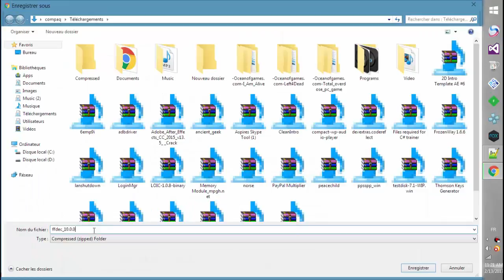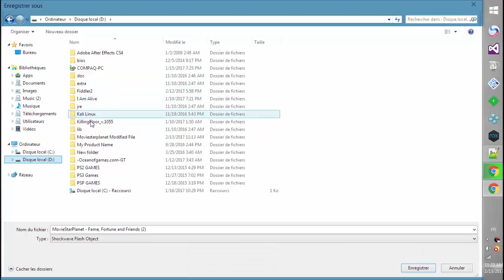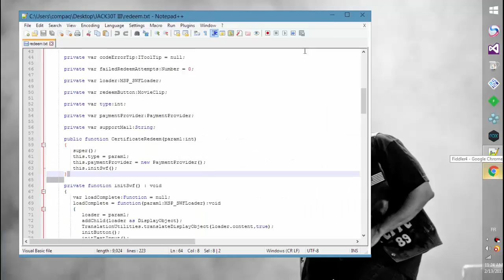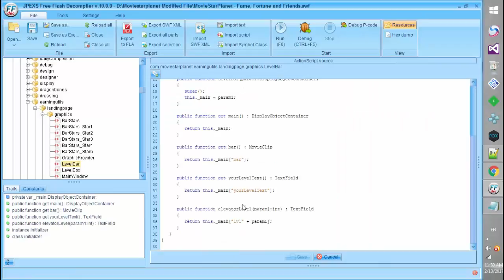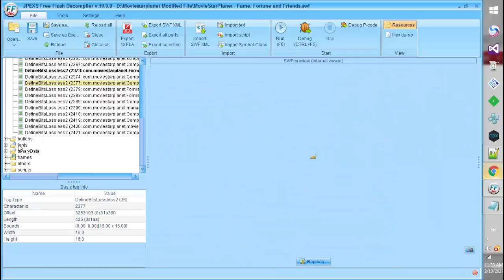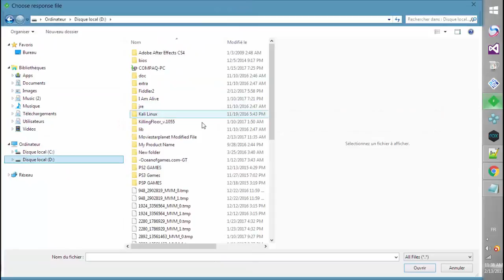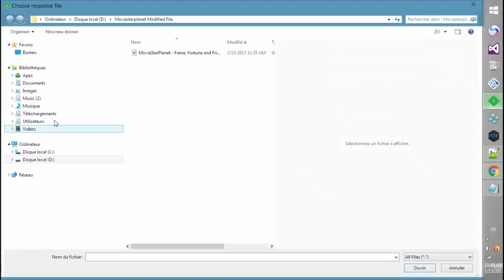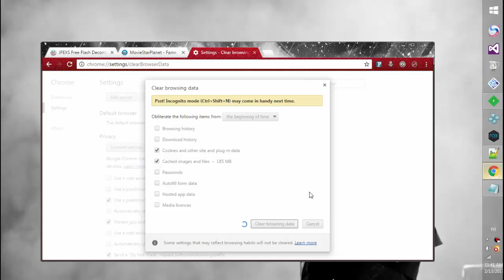HOW TO DECOMPILE MOVIESTARPLANET